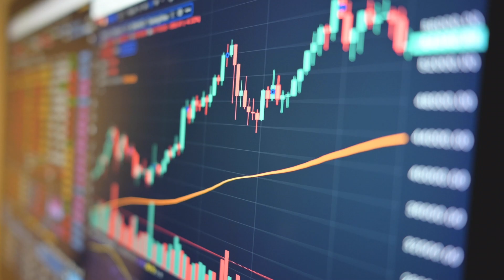Migrate Your SAP Workloads to Microsoft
Learn how to extend SAP applications to Azure and innovate with Microsoft Cloud.